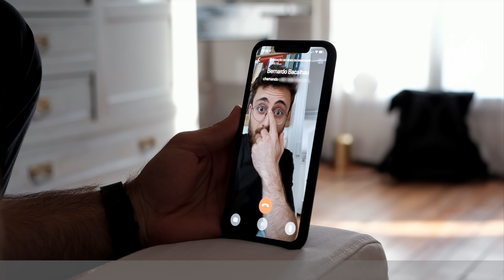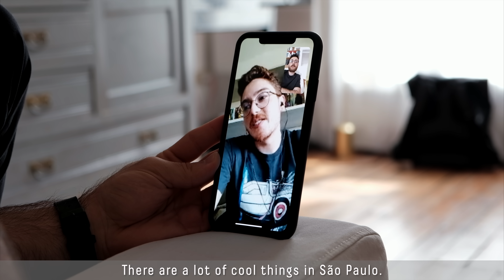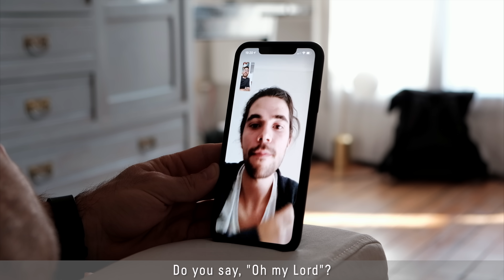Brazil vs. Portugal: Can I Understand How They Speak?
Hudson's instagram → @moreirahudson

Get all of the resources for learning Portuguese that I compiled throughout this challenge (including my Spotify playlist). You can easily adapt most of it to whatever language you're learning